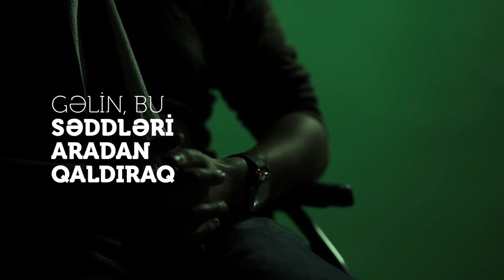Əlillik qüsur deyil